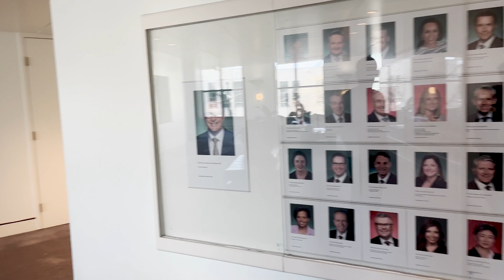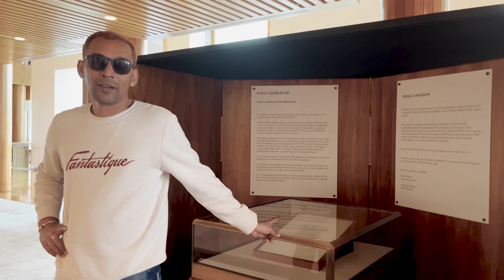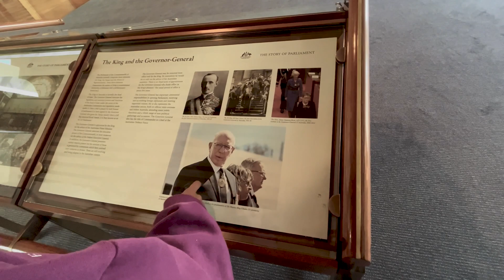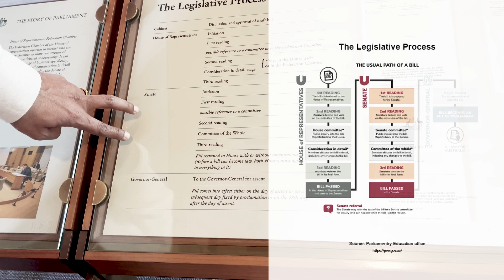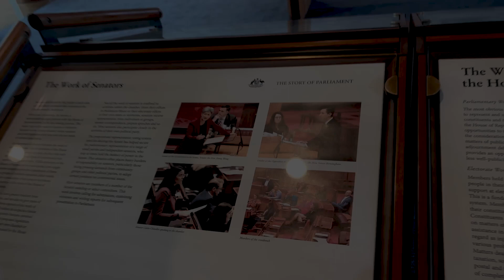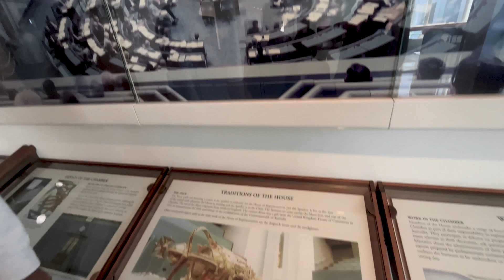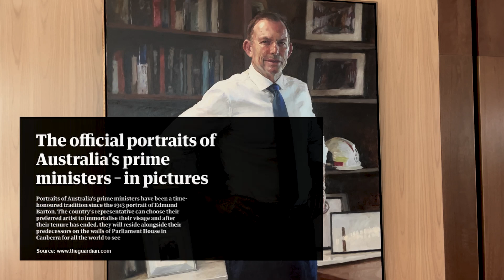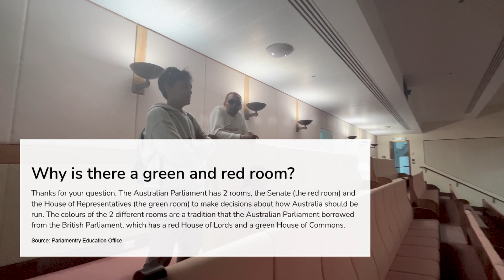Our Visit to Australian Parliament House, Canberra: ಆಸ್ಟ್ರೇಲಿಯಾ ಪಾರ್ಲಿಮೆಂಟ್ ಹೌಸ್.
As a new migrant, our visit to Parliament House was crucial to understanding the ways of Australia. The idea behind this video is to share our experience with the hope that it would help someone who is new to this system.

Note: Information shared is limited to our grasp and understanding.